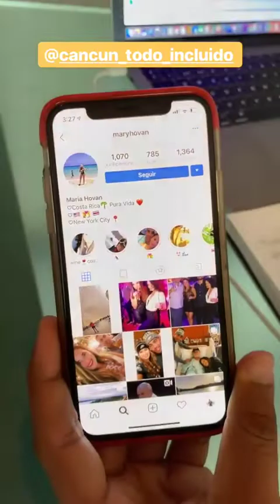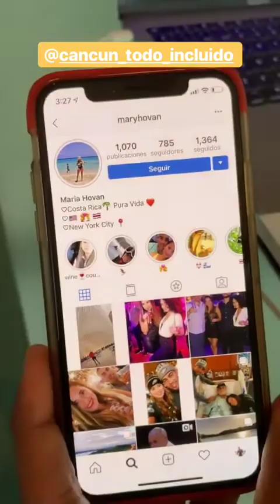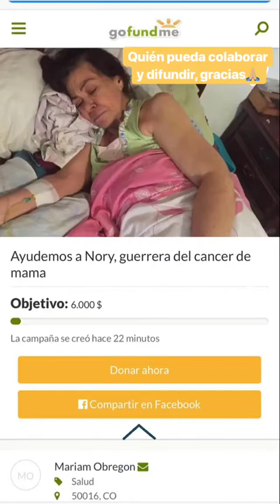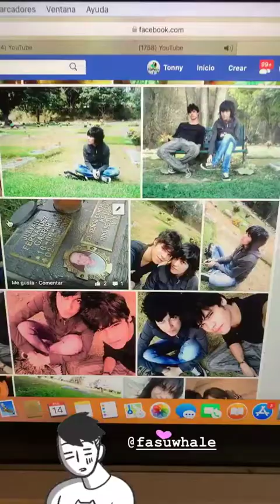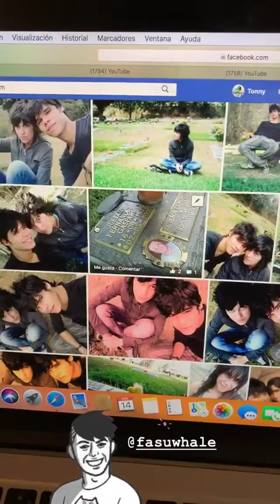TONNYBOOM @TONNYBOOM INSTAGRAM STORIES COMPILATION 14 DE ENERO DEL 2019